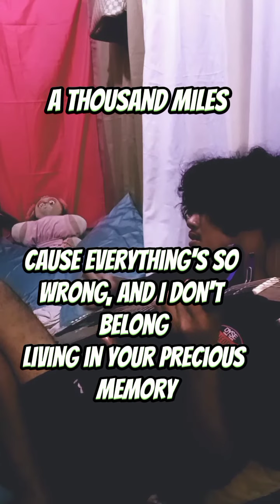A Thousand Miles by vanessa carlton (cover)